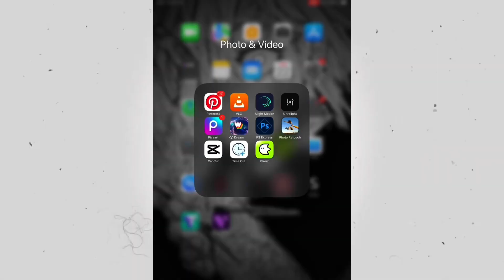HD quality + purple sky (Tutorial)🤩